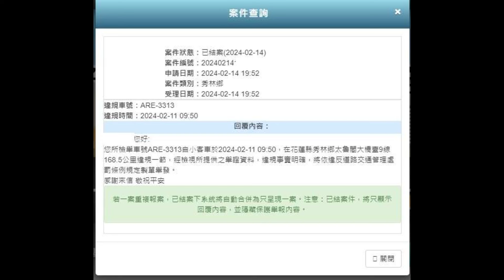遲來的正義（檢舉成功）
原標題：遲來的正義
叭叭叭，四輪大爺過年趕著回家！機車道「抵加」，阿，怎麼沒有機車道！
當下機車駕駛有上前去比出手勢來表達不滿（非中指），希望你也可以看到這暖心的影片！
我是用　迫近、驟然變換車道、迫使他車讓道（逼車）來送件，但實際上會是開哪一條我就不知道了
影片是為了因應檢舉所需的容量而壓縮過